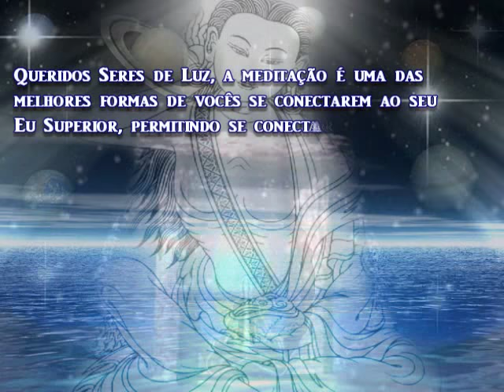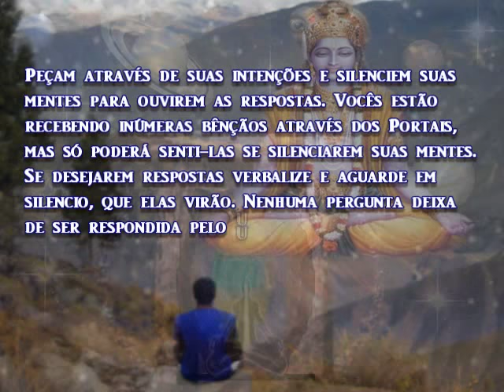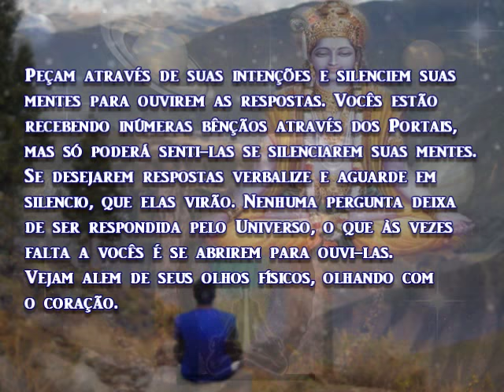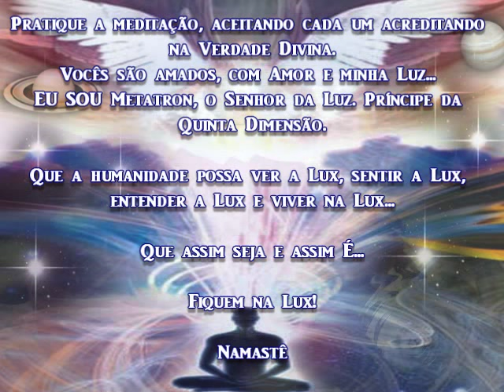Metatron Meditando e Acalmando a Mente